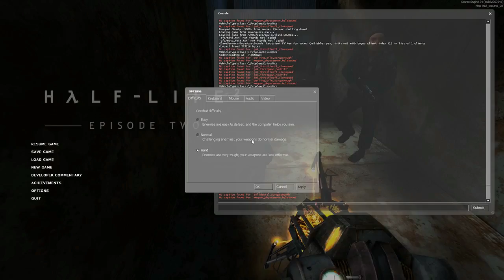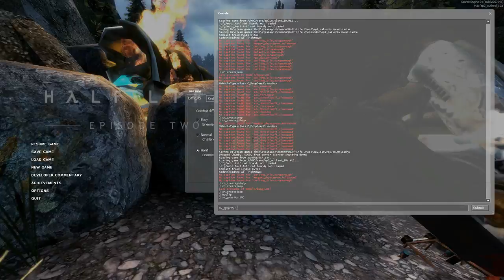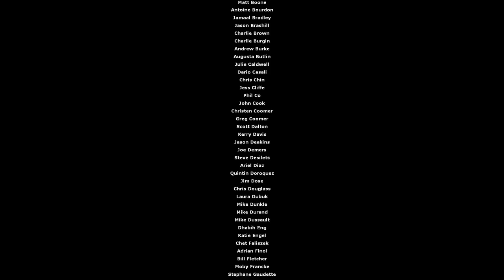Gnome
The story of a man with everything to lose
Streamed: 1/25/19
Titled: my name's not Shane, kid